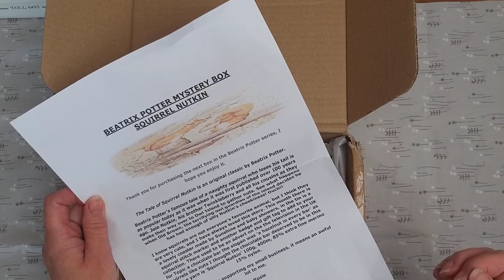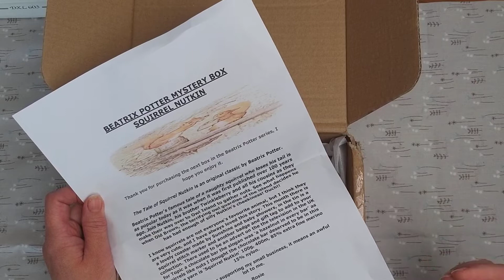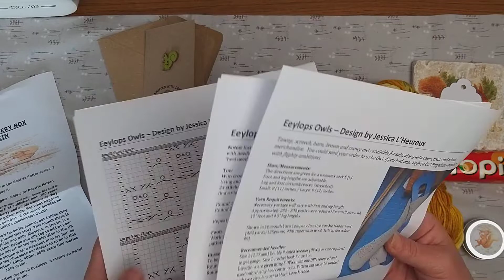Beatrix Potter themed Yarn subscription box from Rosie's Moments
This months yarn subscription box from Rosie's Moments, the theme this month is Beatrix Potters Squirrel Nutkin.   If you want to take a look at her site her is the
my details